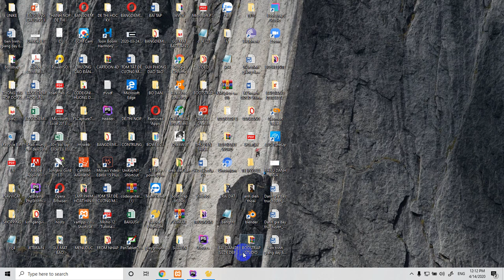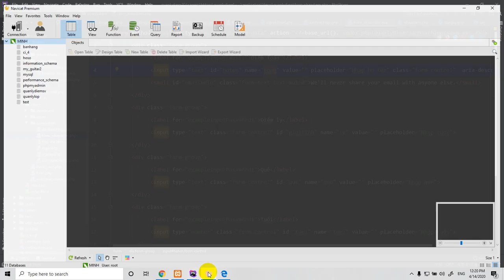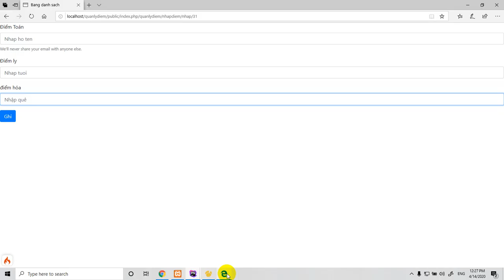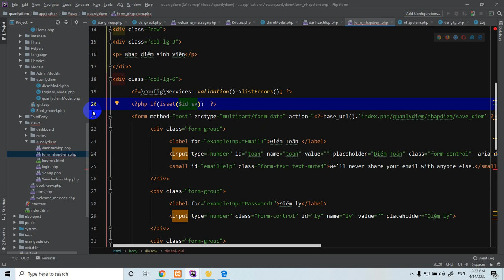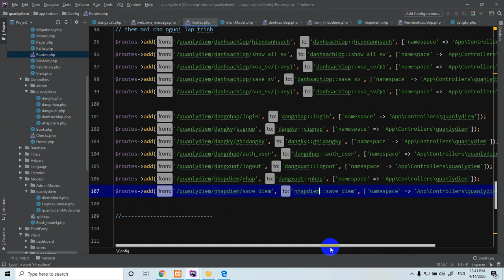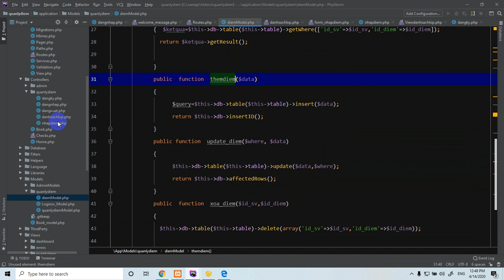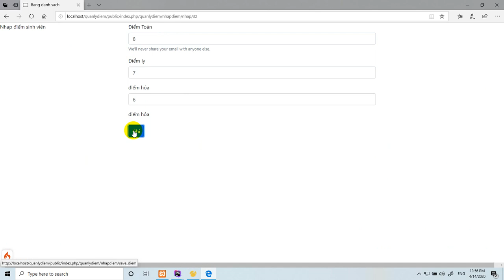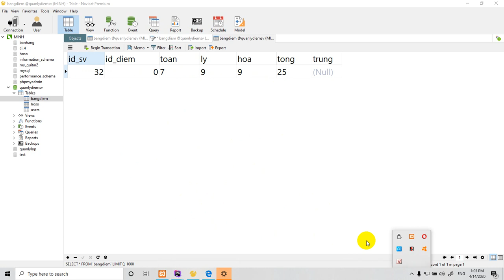Quản Lý điêm-Nhập điểm Phần 14